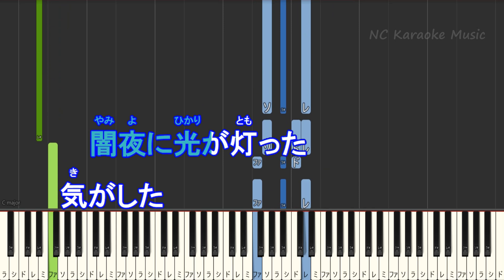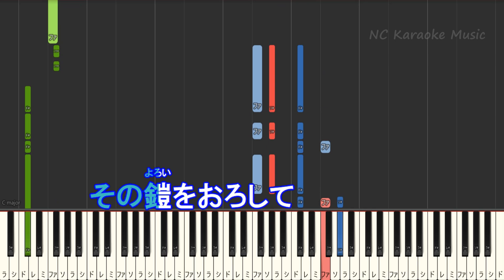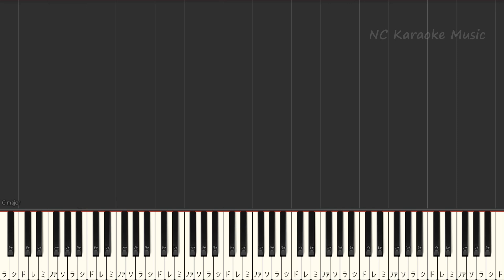【カラオケキー下げ-4】hanataba / milet【ガイドメロディあり 歌詞 ピアノ ハモリ付き フル full】音程バー（オフボーカル 別動画）「アンチヒーロー」主題歌